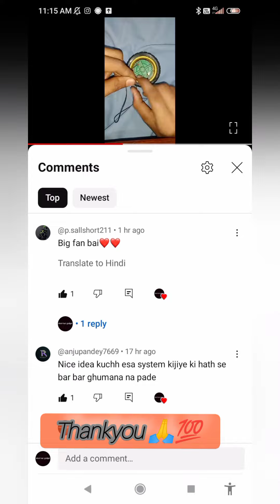How to make genrator at very easy full video 👍 🥵